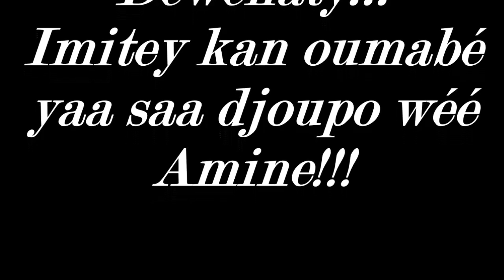TABASKI BALINGORE 2016